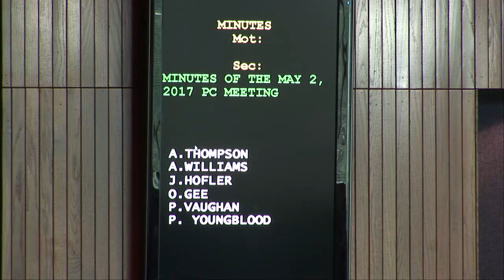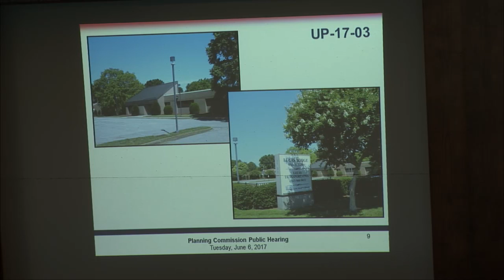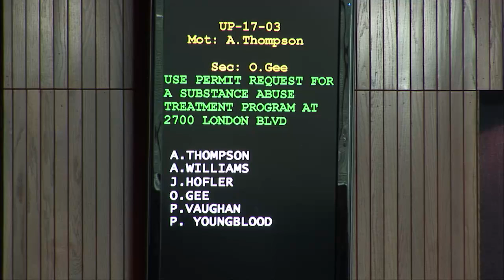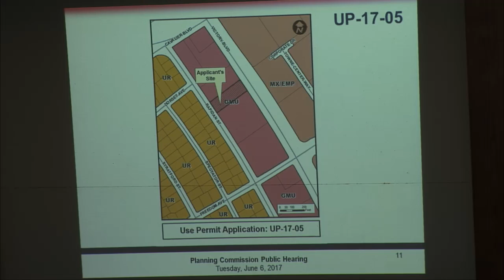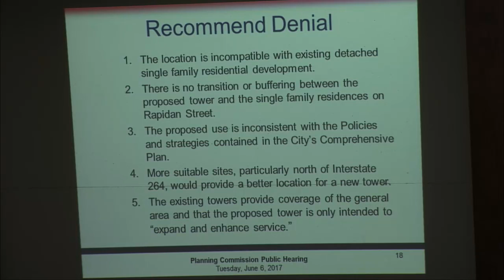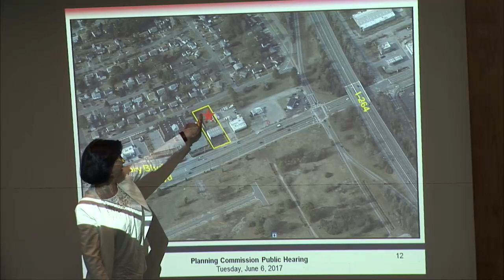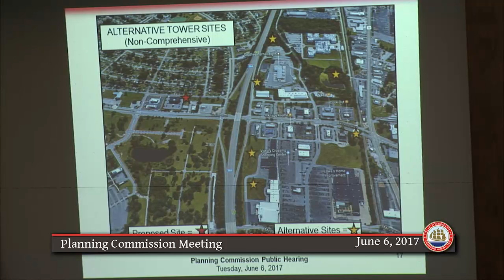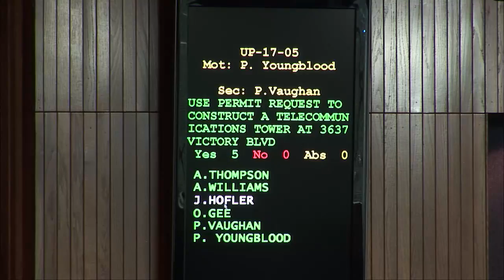Planning Commission Meeting June 6, 2017